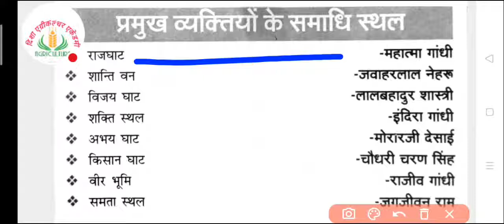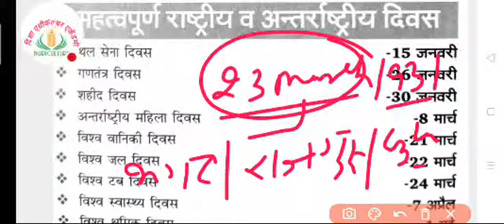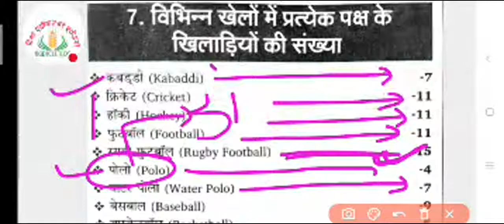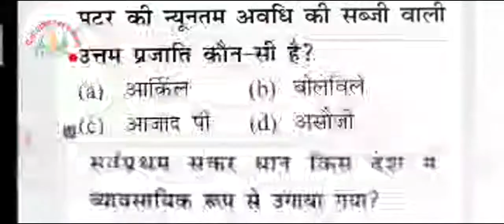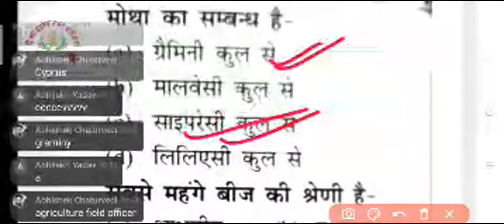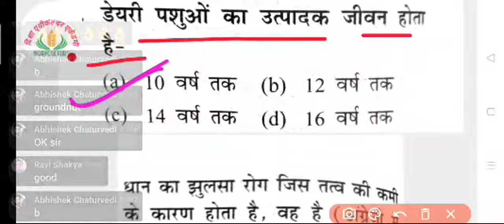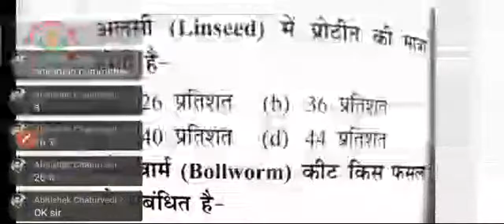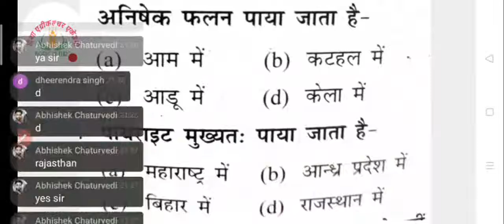Agriculture Test Series.Part.17